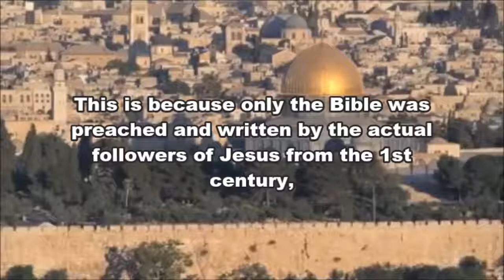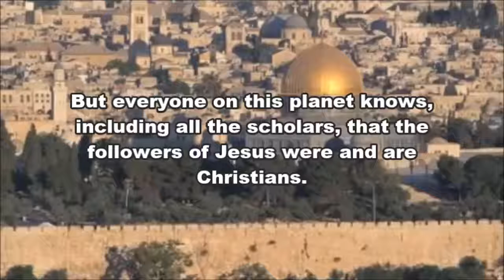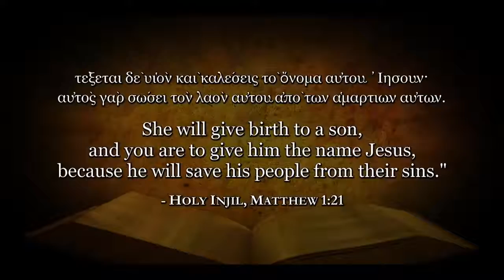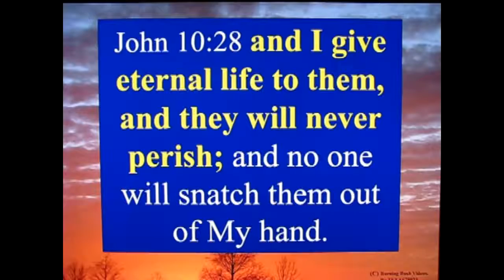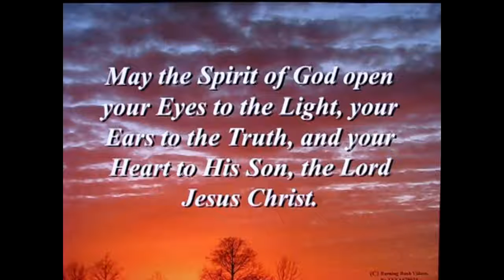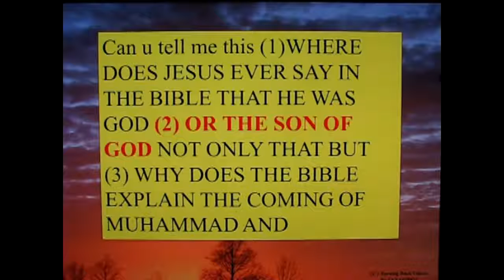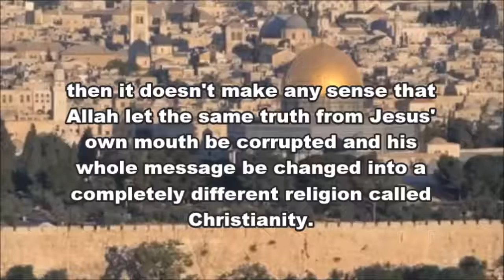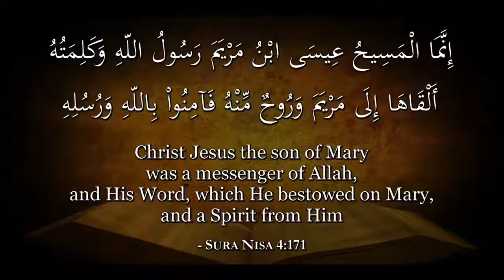WHAT does the quran say about JESUS?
Many of my muslim brothers say that Jesus Christ is not God but what does the Quran actually say about Jesus. In the 114 chapters of the Quran Mohammed's .

Quran 5:116And behold! Allah will say: O Jesus the son of Mary! Didst thou say unto men, worship me and my mother as gods in derogation of Allah.? He will .

WARNING!!! this message is given so you can't claim after DEATH you were not WARNED! There's ALOT everyone can say but they are all opinions which .